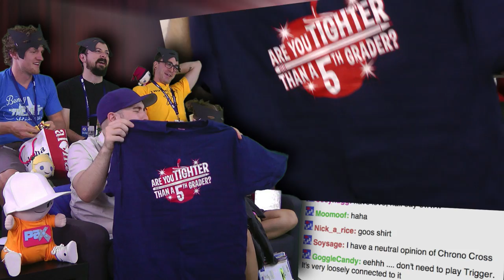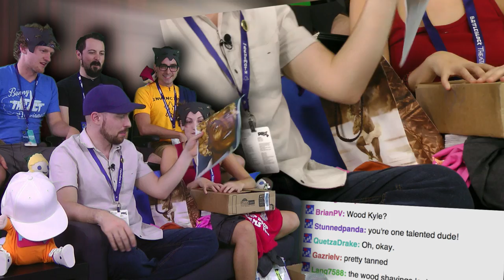Post Prime PAXtravaganza 2013 Show and Trailer!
Check out the AWESOME music of

All the AWESOMENESS of PAX wrapped up in one convenient show.